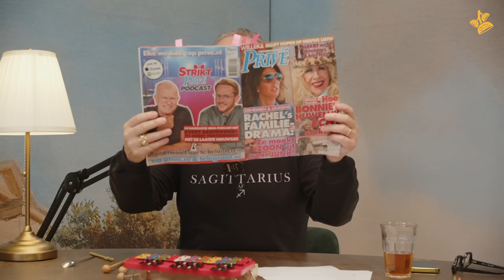Marc-Marie en Isa Vinden Iets - Bloemen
Nieuwe aflevering! Bloemen.

Marc-Marie trekt de voedingszakjes van de bloemist in twijfel en Isa kan zomaar midden in de nacht op de stoep staan met een boeket. De Privé brengt nieuws wat geen nieuws is en tot slot: wat te doen als een vriend of vriendin uit haar mond stinkt?

🛋 Op zoek naar een bank? Kijk eens bij de banken van SOFACOMPANY; handgemaakte meubels van hoge kwaliteit en eerlijke prijzen.

🎧 Marc-Marie & Isa Vinden Nog Eens Iets is exclusief te beluisteren op Podimo, om de week op woensdag